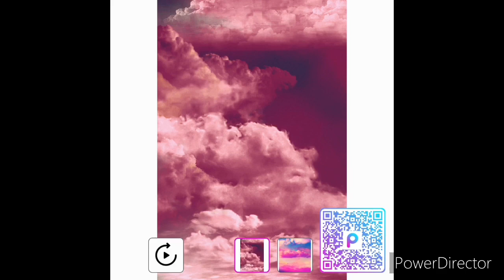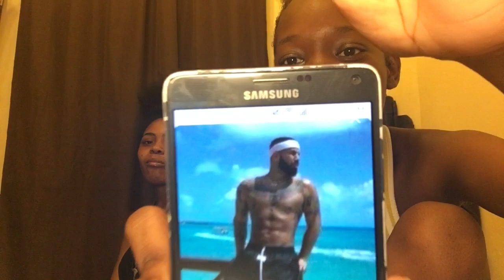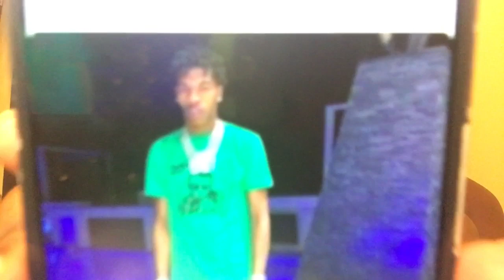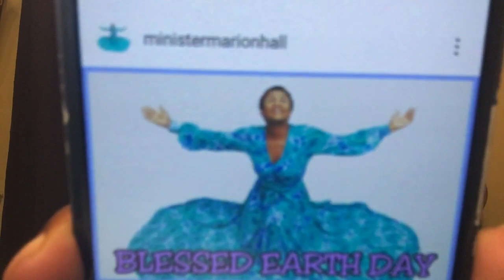Finally Doing it !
_shawn.marie_
Comment to be apart of the Belizean smash or pass